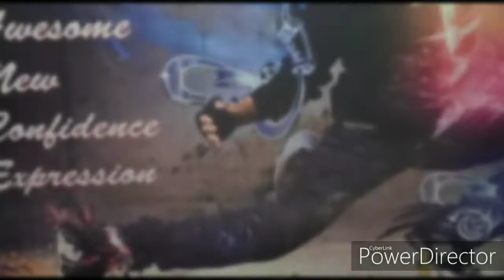Yaad piya ki Aane lagi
Sarvmangala sanskritik manch
Dance,music and acting classes.
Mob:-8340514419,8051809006